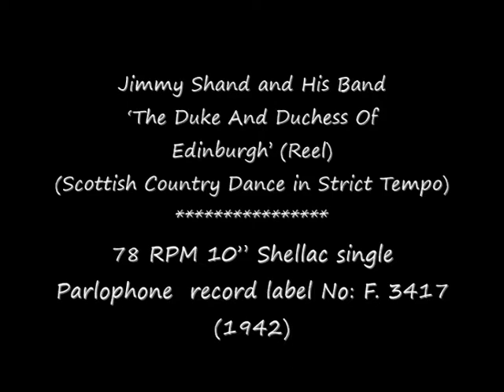78 RPM - Jimmy Shand - The Duke and Duchess of Edinburgh Reel (1942)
Jimmy Shand and His Band
‘The Duke And Duchess Of Edinburgh (Reel)
(Scottish Country Dance in Strict Tempo)

78 RPM 10” Shellac single
Parlophone  record label No: F. 3417
(1942)

Jimmy Shand (Bandleader / Accordionist)
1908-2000